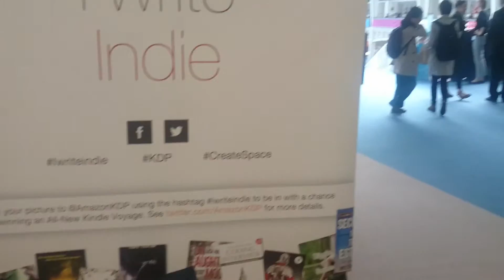London Book Fair 2015 w/ Mel Sherratt and the amazing KDP team.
MILLION SELLING AUTHOR

Pulse-pounding thrillers with heart-stopping twists ...

With a whopping 13 Kindle Store Number One Bestsellers to his name, and more than 160 individual genre #1 chart-toppers, Keith is one of the bestselling crime fiction authors on Amazon, selling equally well on both sides of the Atlantic. His books have been awarded "Best Books of the Year" status by Amazon Editors, published in Italy and Turkey, and long-listed for the Crime Writers Association Dagger Awards. All-told, he has sold ONE MILLION COPIES and 95,000 audiobooks in 14 countries, and has more than 12,000 Five-Star ★★★★★ Reviews across Amazon, Audible and Goodreads.

For Keith, one of his proudest writing moments was seeing his 3 best selling Gabe Quinn thrillers in the UK Kindle Store top 5 books all at the same time.

Keith is a hybrid author - both independent and traditionally published. His bestselling psychological standalone thrillers have topped the charts in America, Australia and in the United Kingdom. He has also been a guest speaker at various publishing trade events and seminars.

To learn more about Keith and his books, please visit keithhoughton.me

To get a FREE AUDIOBOOK copy of his first Gabe Quinn thriller 'KILLING HOPE' on Audible, just use this exclusive reader-fan -- copy and paste in your browser. That's 13 hours of listening and $24+ of savings - see keithhoughton.com for T&C.

To WIN SIGNED COPIES of Keith's books, just leave your email at his no-spam Murder Club invitation pop-up at keithhoughton.me, and your name could even appear as a character in a future novel.